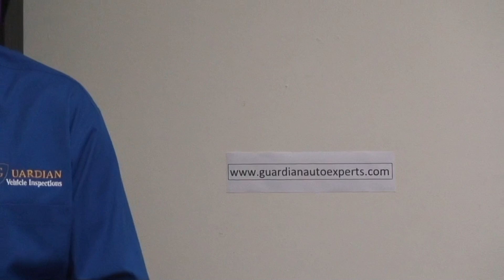Why Do You Need An Expert To Help You Buy Or Fix Your Car?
The car business has changed, learn how it works.

Please share your comments at Facebook.com/GuardianCFM.